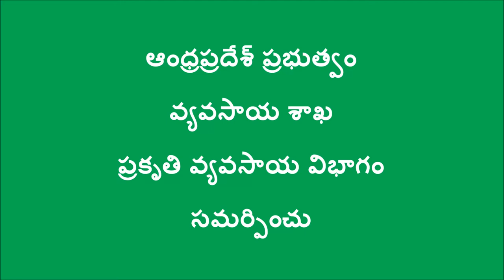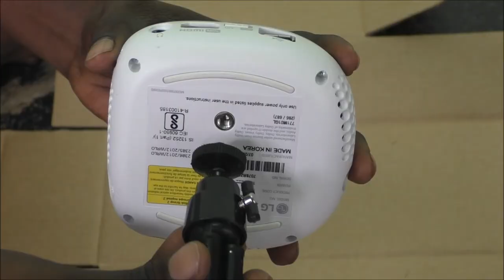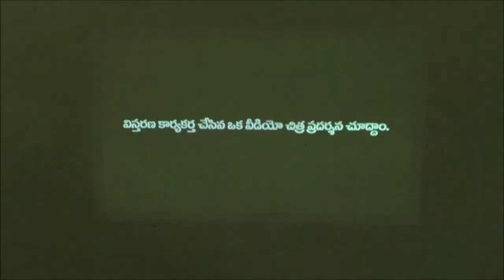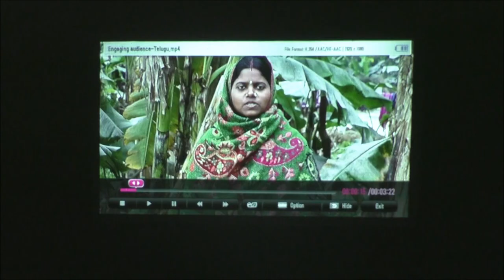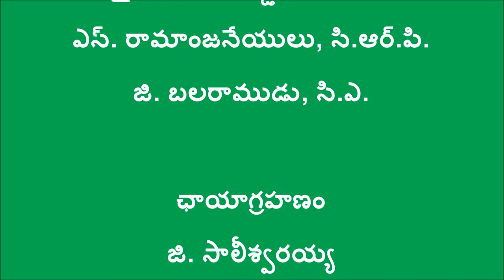pico nerchukundaam randi_DoAg & Digital Green_Kurnool_AP_Sept_2017rev